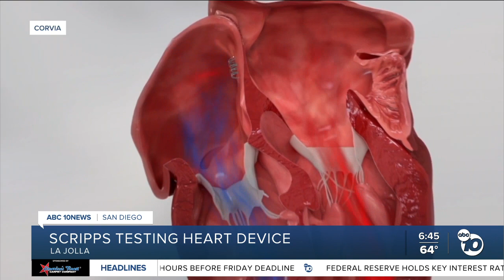Scripps La Jolla testing new heart device that offers hope for patients with heart failure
A tiny implantable heart device is changing lives for patients with HFpEF heart failure. Scripps La Jolla is among 65 hospitals worldwide testing this breakthrough technology.